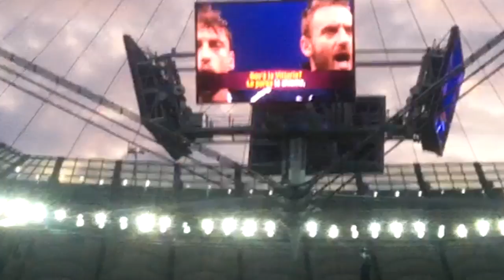SEMPRE PRESENTI!! Italy - Germany (Euro 2012 Semifinal - RICCARDINOVIAGGI)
Riccardino viaggi presenta:

Italia - Germania 2-1 a Varsavia x Euro 2012!

Sempre presenti! Italy - Germany (Euro 2012 - Warsaw - PL)